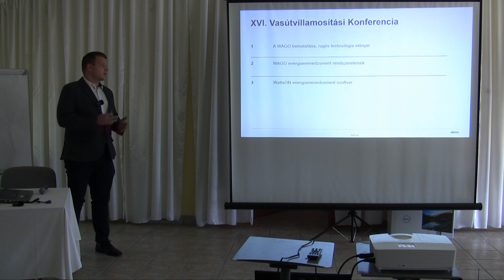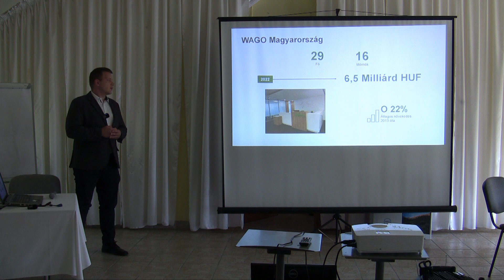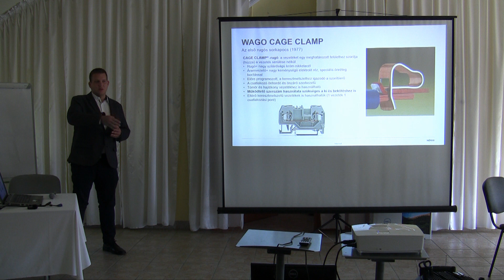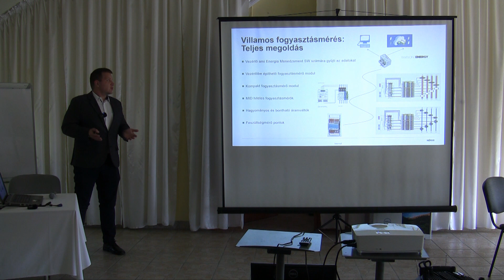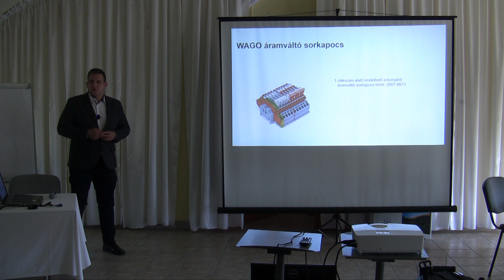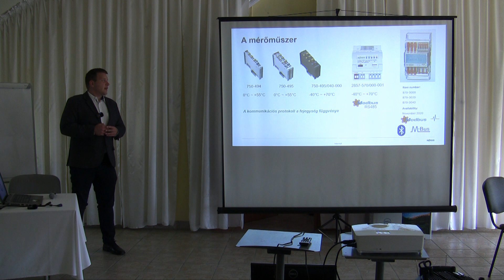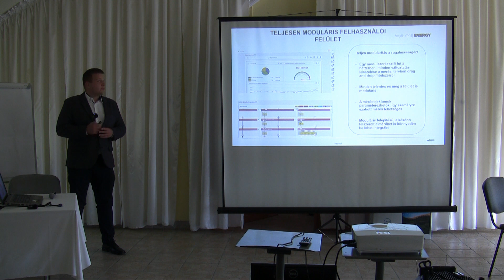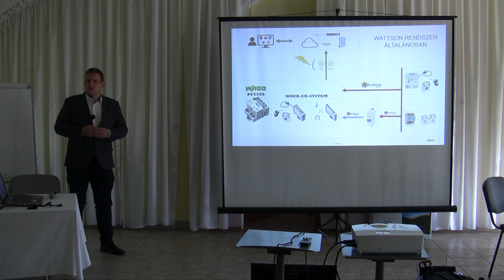20230510sk5 A WAGO energia menedzsment megoldásai (Kovács Péter)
Kovács Péter WAGO Hungária Kft.
A WAGO energia-menedzsment megoldásai

- WAGO központ/budaörsi iroda
- Rugós technológia előnyei
- WAGO energiamenedzsment rendszerelemek
- WattsON energiamenedzsment software